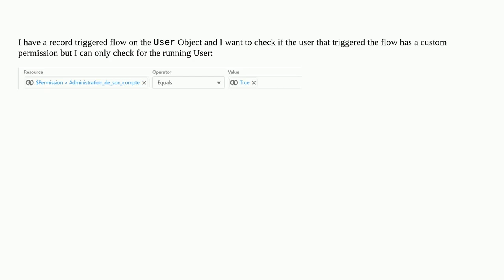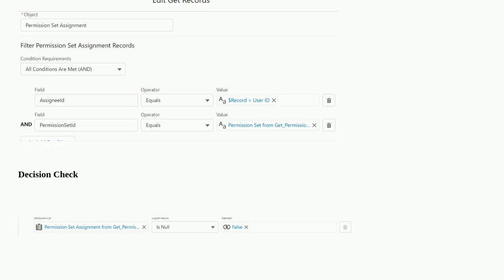Check if user has a custom permission in flow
A special thanks goes out to the community

  visual-workflow